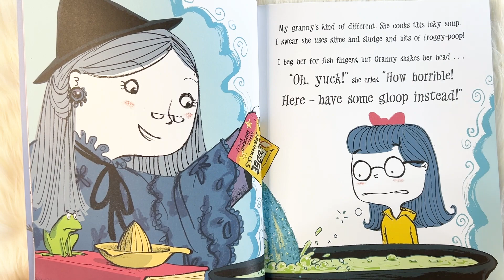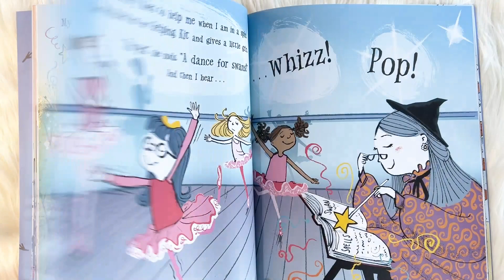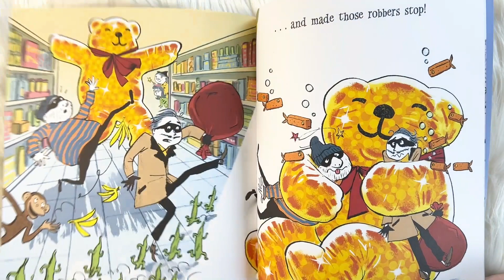Storybook Nosy Crow Hubble Bubble Granny Trouble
Free read aloud audio book!

My granny's kind of different. She wears such funny hats. She's got a huge menagerie of cats and frogs and bats!

Life is full of surprises when your granny's a witch. But, most of all, it's always lots of fun!

Book type : Paperback
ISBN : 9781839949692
Book size (cm) : 29 x 22.8 x 0.9
Book weight (g) : 430